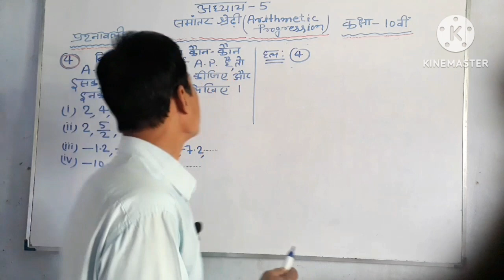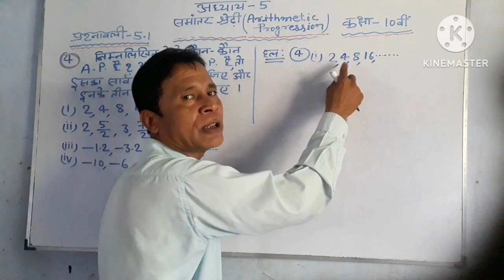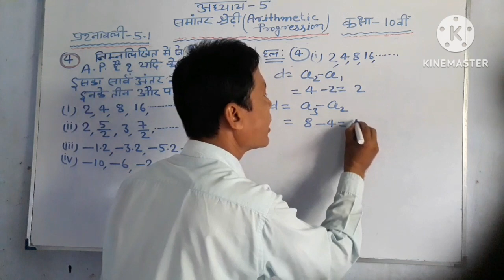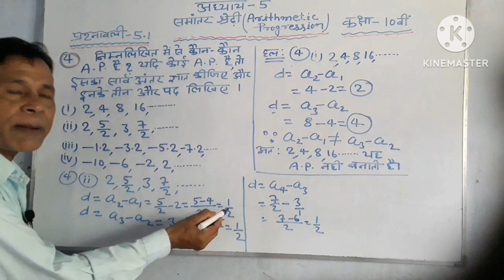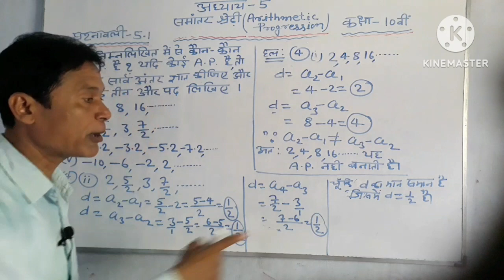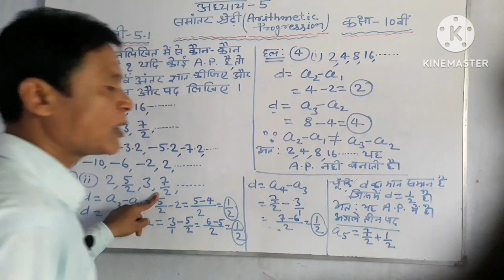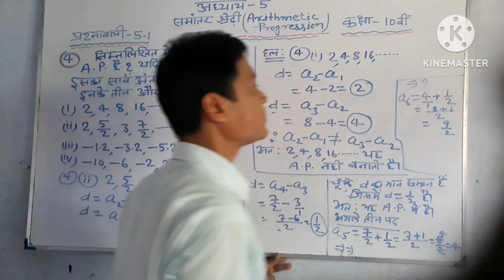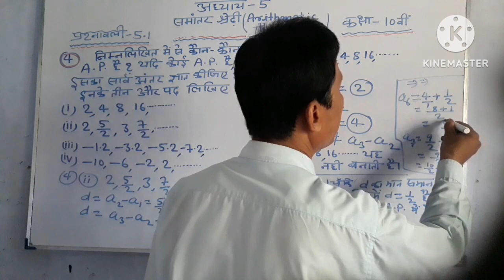कक्षा 10 गणित ||समांतर श्रेढ़ी ||प्रश्नावली 5.1||प्रश्न संख्या 4||NCERT Solutions for Class 10 Maths.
कक्षा 10 गणित ||समांतर श्रेढ़ी ||प्रश्नावली 5.1||
प्रश्न सं ख्या-4 ||
Class 10th Maths
Exercise 5.1
question no. 4
Arithmetic Progression
NCERT Solutions for Class 10 Maths
The Pathshala Kishanpur